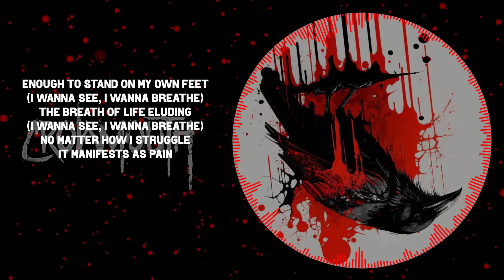Crowmouth - Waste (WITH LYRICS)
No matter how I struggle, it manifests as pain.

Enough to stand on my own feet. (I wanna see, I wanna breathe)
The breath of life eluding. (I wanna see, I wanna breathe)

Don’t let it get inside.
Don’t let it get inside. (Pain)
Don’t let it get in.

With the scars on my center, all I see is hell. (My soul’s not well)

With the last of my strength as I wallow. (I wanna see, I wanna breathe)
The bitter pill I must swallow. (I wanna see, I wanna breathe)
No matter how I struggle. (I wanna see, I wanna breathe)
I twist and turn to break away again.
But it’s all been in vain. (I wanna see, I wanna breathe)
It manifests as pain.

Why is all I feel pain? (After everything)
Why is it all that I feel?

I think I’d rather be numb forever.
I think I’d rather give up altogether.
I try to fake it again and again.
I twist until I break.
Nothing will numb the pain.

Feeling bleak, feeling meek, the way it feeds upon the weak. (It’s nauseating)
Feeling weak.

It’s nauseating to be so weak.
To feel so frail.
It’s nauseating. (I’m nauseating)
To feel so weak.